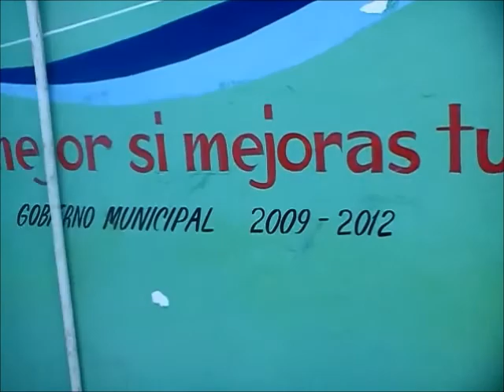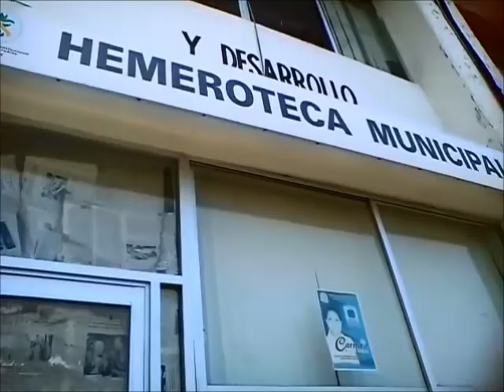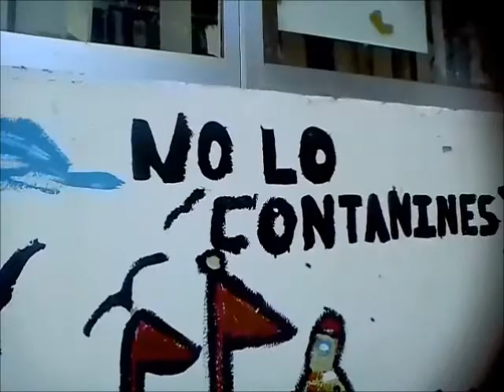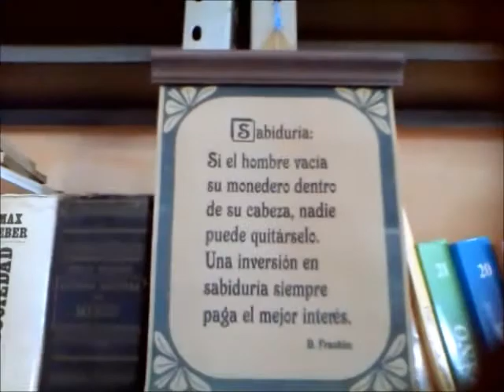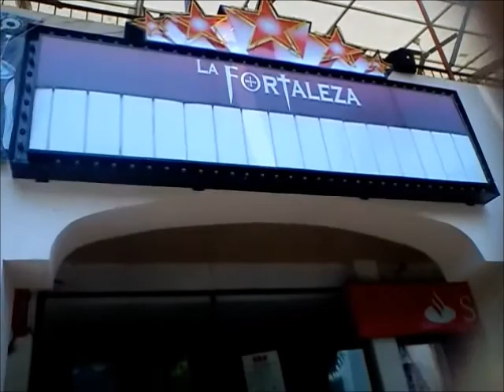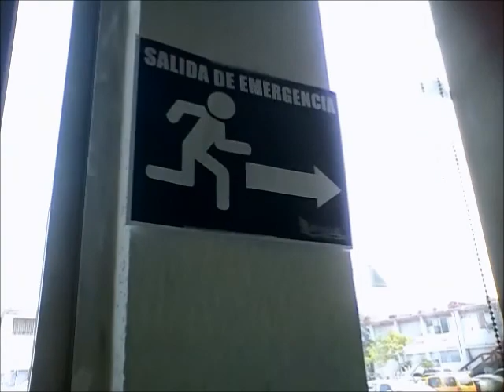Deficiencia cultural en Acapulco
Video en el cual tuve una minima colaboración.